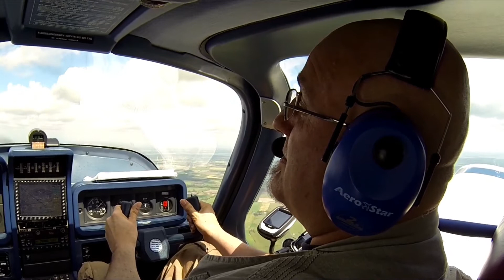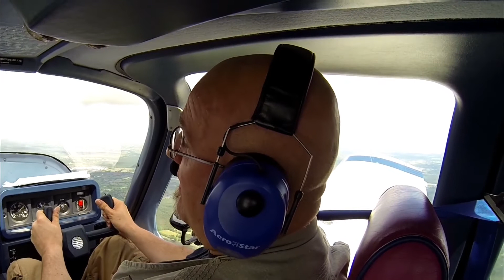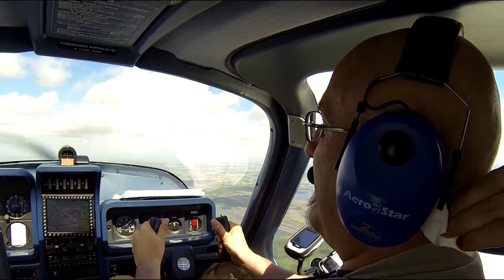Socata TB 10 - Doc fliegt rum - ohne Drohne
- Keine Panik, es bestand keine Gefahr für die Öffentlichkeit. Ich habe das Video nur geschickt so geschnitten, daß man nicht sieht, daß der Pilot ständig eine Hand am Ruder hatte, damit ich keinen Mist baue. Von den Pedalen sollte ich sowieso die Füße lassen. Und nein, das ist kein Angstschweiß, sondern es herrschte nur eine Bullenhitze in dem Ding, einer Tobago 10. Die Sonne knallte herrlich vom Himmel. :)

Gefilmt wurde das ganze mit einer GoPro 3 BE in einem Feiyu G3 Ultra Handheld-Gimbal. Die Kamera wird also ständig auf drei Achsen stabilisiert. Alles Gewackel kommt von den Flugzeugbewegungen (von denen es reichlich gibt), denn man fliegt in einer so kleinen Maschine mehr wie auf einem Feldweg als wie auf einer Autobahn. Während ich gerade die Hände voll hatte, hat Lin die Kamera (oder besser: den Gimbal) gehalten.

Wer Starts und Landungen sehen will (nein, die kann ich nicht selber), kann das auf dem anderen Video sehen, das ich hochladen werde, sobald ich es fertig geschnitten habe. :)

Es war ein sensationelles Erlebnis, das ich nur all jenen weiterempfehlen kann, denen sich irgendwie die Möglichkeit bietet. -